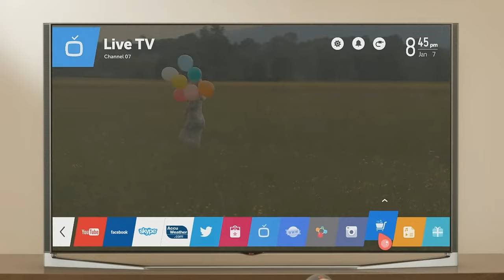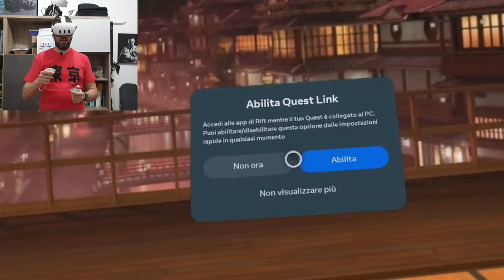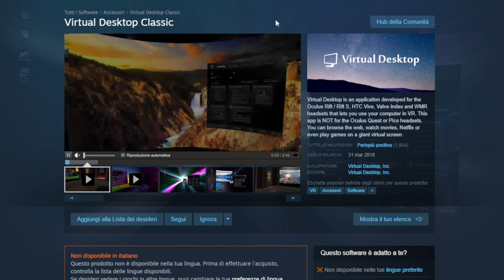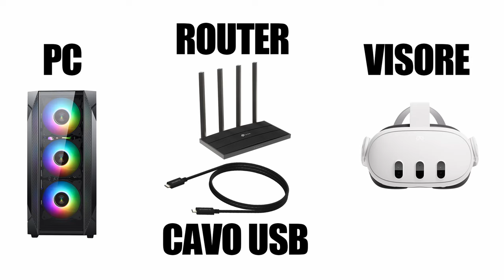Differenza tra un segnale video nativo e in streaming nei visori VR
00:00 - Intro: sono partito dai vostri commenti
00:55 - Ringraziamenti supergrazie
01:11 - La compressione dei film in streaming
04:14 - La compressione nei visori VR
09:04 - Conclusioni

Link referral per ottenere il credito sullo store non appena attivi il tuo nuovo visore Quest

Link per ottenere il 25% di sconto sui giochi e le app Quest/Rift che possiedo (compreso Virtual Desktop)

Link referral per acquistare chiavi di giochi PC scontati tutto l’anno su Kinguin

Se acquisti attraverso uno dei prossimi link referral di Amazon, non paghi niente in più, ma io guadagno una piccola percentuale che userò per mantenere il blog ed il canale YouTube.

Acquista Meta Quest 3
Acquista PlayStation VR2
Acquista DPVR E4
Acquista Pimax Crystal

Router consigliati per la PC VR wireless:
Wi-Fi 6E (AXE) - TP-Link Archer AXE75 AXE5400
High End (AX) - Asus RT-AX86U
Low End (AX) - Netgear WAX202

La mia configurazione PC:

Processore: AMD Ryzen 7 5700X3D
Scheda madre: ASUS PRIME B550M-K
Memoria RAM: Patriot Viper 4 Blackout Series DDR4 32GB
Scheda video: ASUS TUF GeForce RTX 3080 10GB
Hard Disk primario: SanDisk Extreme Pro SSD 480 GB
Hard Disk per i giochi: Sabrent SSD Interno 1TB Rocket Nvme PCIe 4.0
Case: BitFenix Nova Mesh SE TG
Alimentatore: Kolink Enclave PC 80 Plus Gold 700 Watt
Dissipazione: Noctua NH-U12S + Noctua NF-S12A PWM

Il mio volante:
Logitech G923 TRUEFORCE
GT Omega PRO Supporto per Volante

Il mio joystick:
Thrustmaster PS3/PC Joystick Flight S